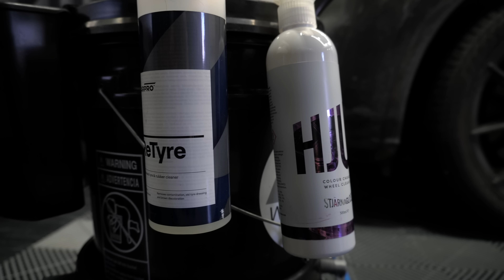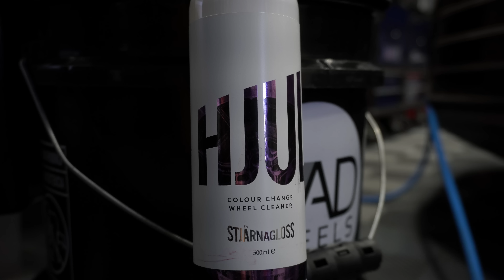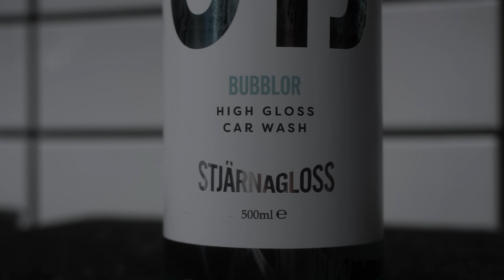AUDI SQ5 WINTER WASH | Giving my Winter Daily Driven Audi a Much Needed Exterior Wash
𝗣𝗥𝗢𝗝𝗘𝗖𝗧 𝗢𝗩𝗘𝗥𝗩𝗜𝗘𝗪
My daily driven Audi SQ5 is subjected an inordinate amount of abuse in the winter. Regardless of the relentlessly nasty road conditions this car faces, it always comes through and today I was able to steal a few hours to give it a much-needed wash in my garage. This video showcases the process I have developed to perform winter washes and it is my hope that you find the transformation as therapeutic and satisfying as I did.

Be sure to check out the product and equipment information I have included in the description. All of the items you see featured in my videos are available at a discount either through Carzilla and/or TOC Supplies. 𝗦𝗧𝗔𝗬 𝗥𝗔𝗗! 🤘

🇨🇦 𝗖𝗮𝗿𝘇𝗶𝗹𝗹𝗮 (𝗖𝗥𝗭)
Many of the products and equipment you see featured in my videos are available at the Carzilla site.

🇨🇦 𝗧𝗢𝗖 𝗦𝘂𝗽𝗽𝗹𝗶𝗲𝘀 (𝗧𝗢𝗖)
Many of the products you see featured in my videos are available at a 𝟭𝟬% savings with "RADGARAGE" code ⤵️

🇨🇦🇺🇸 𝗗𝗜𝗬 𝗗𝗲𝘁𝗮𝗶𝗹 (𝗗𝗜𝗬)
and enjoy savings of 10% on your order using this link ⤵️

🇺🇸 𝗢𝗯𝘀𝗲𝘀𝘀𝗲𝗱 𝗚𝗮𝗿𝗮𝗴𝗲 (𝗢𝗚)
Shop the heavily curated inventory of car care products put together by Matt and his team using this link ⤵️

🇨🇦 𝗟𝗲𝘃𝗞𝗼𝗺 𝗟𝗶𝗴𝗵𝘁𝗶𝗻𝗴 (𝗟𝗘𝗩)
I am pleased to offer viewers the opportunity to save 10% on all lighting products Use code "RAD10" or click this link ⤵️

⏳ 𝗧𝗜𝗠𝗘𝗦𝗧𝗔𝗠𝗣𝗦
0:00 Intro
1:00 Overview
2:46 Wheels & Tires*
7:36 Pre-Wash Foam*
13:06 Hand Wash*
16:36 Final Details
18:39 Completion*
*ad breaks

𝗙𝗘𝗔𝗧𝗨𝗥𝗘𝗗 𝗣𝗥𝗢𝗗𝗨𝗖𝗧𝗦
𝗖𝗮𝗿𝗣𝗿𝗼 | ReTyre Dedicated Tyre and Rubber Cleaner

𝗘𝗤𝗨𝗜𝗣𝗠𝗘𝗡𝗧
𝗔𝗥 𝗡𝗼𝗿𝘁𝗵 𝗔𝗺𝗲𝗿𝗶𝗰𝗮 AR630TSS Electric Pressure Washer
𝗗𝗲𝘁𝗮𝗶𝗹 𝗣𝗢𝗣𝗢 Sunset Rain 1200 GSM Drying Towel (orange)
𝗗𝗲𝘁𝗮𝗶𝗹 𝗣𝗢𝗣𝗢 Charcoal Blanket Edgeless 350 GSM Towel (black)

🎧 𝗦𝗢𝗨𝗡𝗗𝗧𝗥𝗔𝗖𝗞
This video features six phenomenal tracks from a collection of truly talented producers. Links to each of these artists' Soundcloud profiles can be found here:

① Dreaming | 𝗙𝗼𝘁𝗶𝘇 𝗟𝗶𝗯𝗲𝗿𝗶𝘀
② Sensation | 𝗧𝗼𝗺𝗸𝗶𝗹𝗹𝘀𝗝𝗲𝗿𝗿𝘆
③ Fog Signal | 𝗤𝗹𝗮𝗳𝗶𝗺
④ Wonder | 𝗡𝗼𝗺𝘆𝗻
⑤ the breakthrough | 𝗽𝗵𝗮𝗻𝘁𝗼𝗺𝘆𝘀𝘁
⑥ Nothing Before | 𝗩𝗔𝗬𝗨